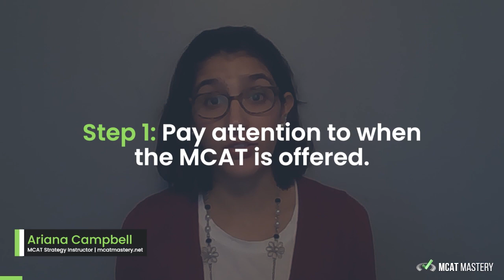When To Take The MCAT In 2026 (Everything You Need To Know!)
✅ Get all free MCAT courses, practice passages, strategy emails, downloads, study notes, and more

In this video, Ariana Campbell (515 scorer & MS3) summarizes how to decide on the best MCAT test date for you and your unique situation. She covers:

✅  The 3 best MCAT testing months we recommend most premeds aim for
✅  How far out from your med-school start date should you plan to take your MCAT
✅  How being a re-taker should influence your test date choice
✅  Tips for MCAT pre-registration and MCAT registration
✅  A key question every top scorer asked themselves before confirming their MCAT test date
✅  How to choose an MCAT test date if you're a traditional, non-traditional student, or even a gap year (or two) student

Let’s Connect!